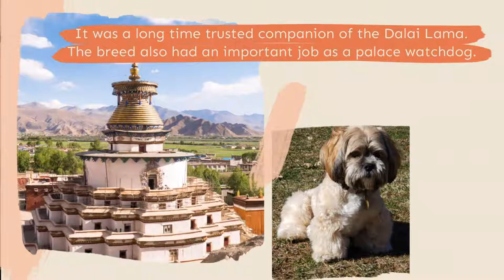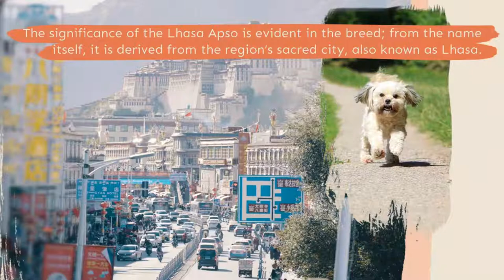The Lhasa Apso, the dog of Tibet.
The Lhasa Apso, the dog of Tibet. lhasa apso,lhasa apso dog,dog breed,lhasa apso facts,lhasa apso dogs 101